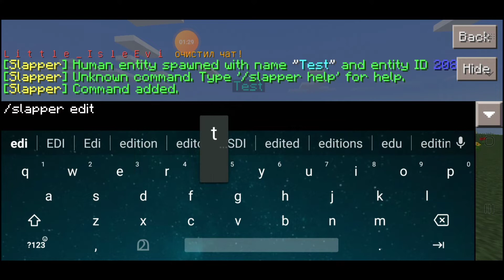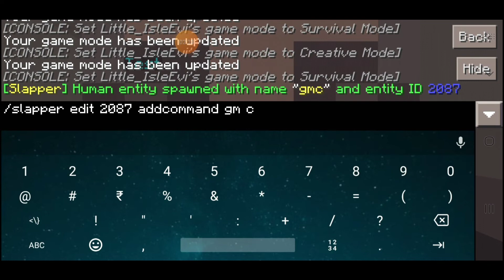Add Creative & Survival Gamemode to Slapper NPC | MCPE 0.14.3 (Craftsman / Minecraft PE)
⚡ Add Creative & Survival Gamemode to Slapper NPC | MCPE 0.14.3 (Craftsman / MasterCraft)

In this tutorial, I’ll show you how to use the Slapper plugin to create NPCs that let players switch between Creative and Survival mode just by clicking them. Works on Craftsman, MasterCraft, and Minecraft PE 0.14.3 servers (all hosts supported) ✅

👍 Like if this helped you
💬 Comment if you want more Slapper tricks